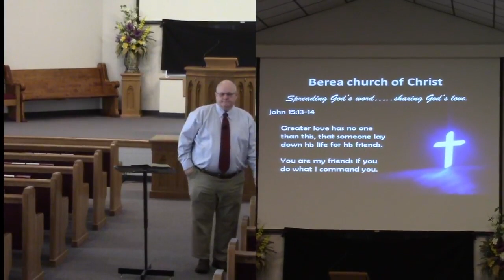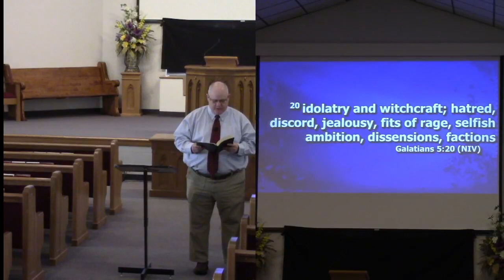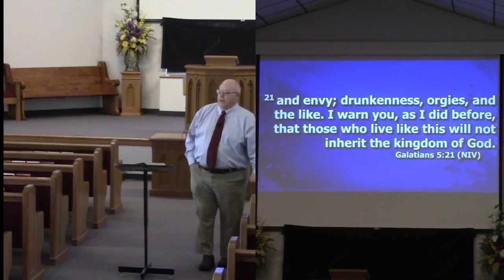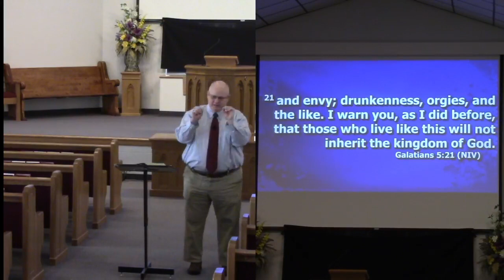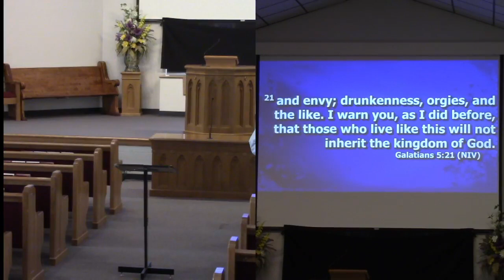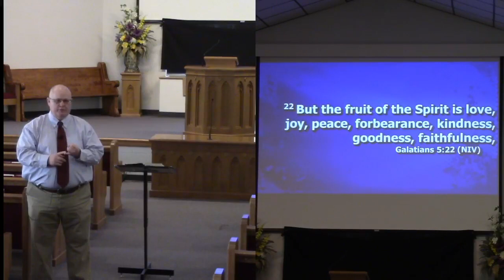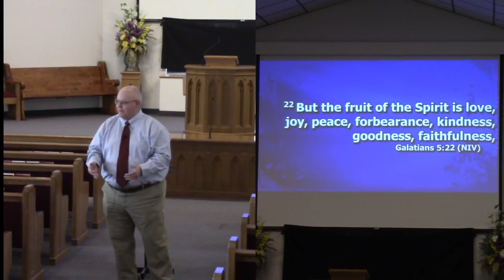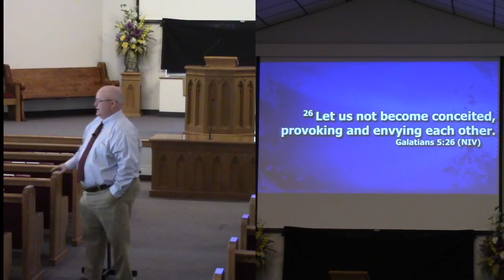4-11-21 Sunday School Class